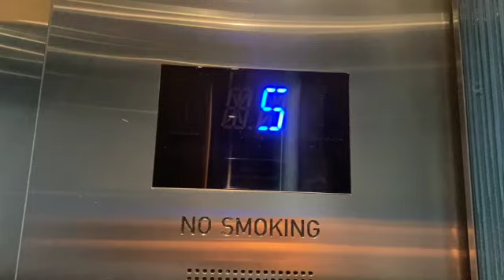Nos fuimos AL GA RE TE! | Alejandro Gomez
Nos escapamos!